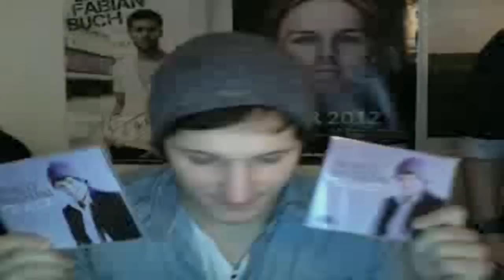YAGALOO Videochat mit MARCO ANGELINI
Mit DU &ICH hat DSDS-Marco Angelini seine erste SIngle am Start. Bei YAGALOO war er im Videochat - hier die AUfzeichnung!